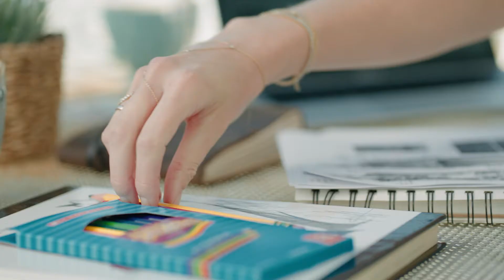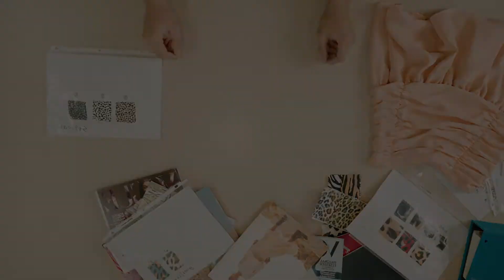A Thousand Brand Stories - trend:notes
FashionGo presents: trend:notes.

trend:notes is your #1 online wholesale fashion source, complete with style forecasting for best sellers. Clothing boutique owners, shop keepers, and wholesale buyers can order from us with full confidence that they're snagging trendy, of-the-moment pieces that their customers will love.